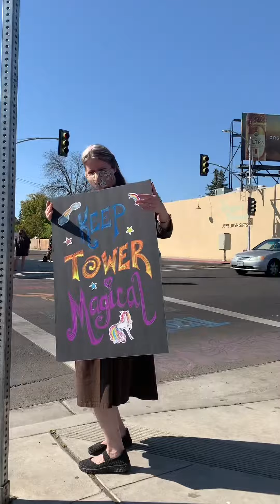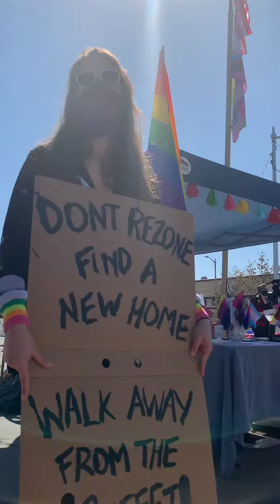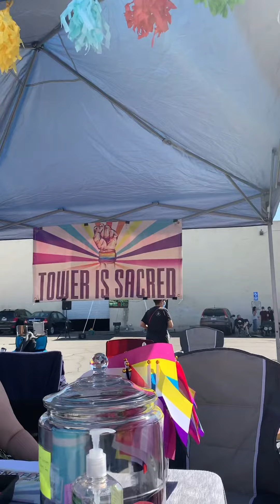I Won’t Back Down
My cover of Tom Petty, with video of recent Tower District demonstrations compiled and edited by @BadassActivist